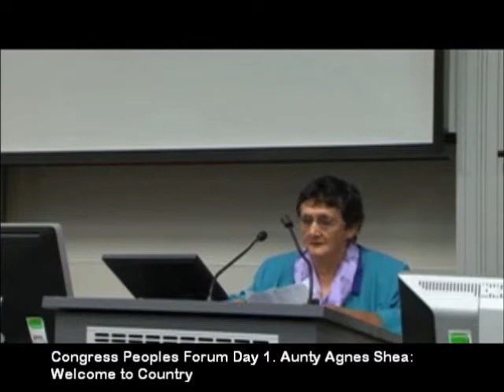Congress Peoples Forum Day 1: Welcome to Country and Part 1 of General Intro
In this video Aunty Agnes Shea, Ngunnawal Elder and Les Malezer, Co-Chair National Congress of Australia's First Peoples. The issues of self-determination and sovereignty have always been central to the Aboriginal Tent Embassy's platform and have been central concerns of black politics in Australia since then. On the 40th anniversary of the establishment of the Tent Embassy, the National Congress of Australia's First Peoples hosted a two-day forum exploring where we are at now in terms of defining our political status in relation to sovereignty and self -determination.